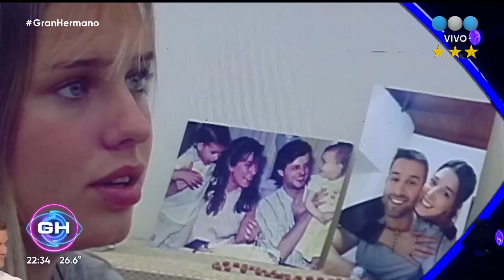Coti: "Voy a soportar todo como hice desde chiquita" - Gran Hermano 2022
Llega a Telefe y a Pluto TV una nueva edición del reality más exitoso de la historia: Gran Hermano, con la conducción de Santiago del Moro.

Luego de diez años, Telefe reabre las puertas de la casa más famosa con grandes novedades y un despliegue de producción espectacular. El reality número uno del mundo regresa en una nueva era y en una nueva casa que va a sorprender a todos. Será la más impresionante que haya recibido a sus huéspedes en Argentina. Todo sucederá en más de 2200 m2, un extenso jardín con pileta y sauna. Además, para no perderse ningún detalle de lo que ocurra en la casa, todo será registrado por 65 cámaras y 87 micrófonos.

Esta nueva edición de Gran Hermano contará con un equipo de analistas conformado por Laura Ubfal, Gastón Trezeguet, Sol Pérez, Nati Jota y Ceferino Reato que aportarán, junto a Santiago del Moro, su mirada e interpretación de cada etapa del Juego y las estrategias que vayan mostrando cada uno de ellos.

Los martes y jueves podrán verse las pruebas de la casa junto a los analistas desde afuera. Además, los participantes de Gran Hermano se nominarán entre sí el día miércoles. El público definirá el destino de los nominados y uno de ellos quedará eliminado los domingos. El participante que deje la casa tendrá una charla íntima con Santiago del Moro en la noche del lunes.

Los viernes estará la fiesta de GH y los sábados se emitirá “La noche de los ex”, con la conducción de Roberto Funes Ugarte. Una edición especial con el aporte y toda la experiencia de los exparticipantes más destacados de las ediciones anteriores: Ximena Capristo, Gustavo Conti, Diego Leonardi, Nadia Epstein y Cristian U.
El ganador del reality será acreedor de una cifra récord en la historia de Gran Hermano, un premio de 15 millones de pesos.

Para no perderse nada de lo que suceda dentro de la casa, Gran Hermano podrá verse las 24 hs. en forma exclusiva a través del canal 141 de Pluto TV, el servicio gratuito líder de televisión por streaming de Paramount.